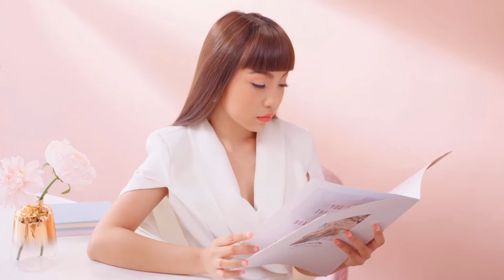IN2IT | Professional Liquid Matte Lipstick (Exclusive at Watsons)